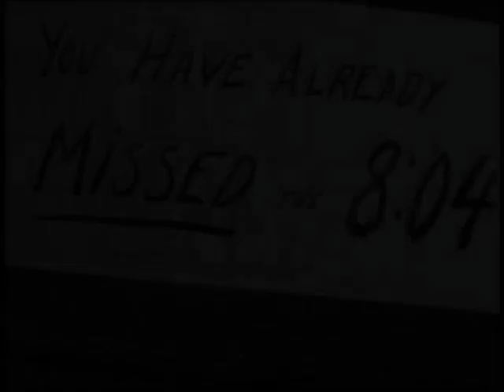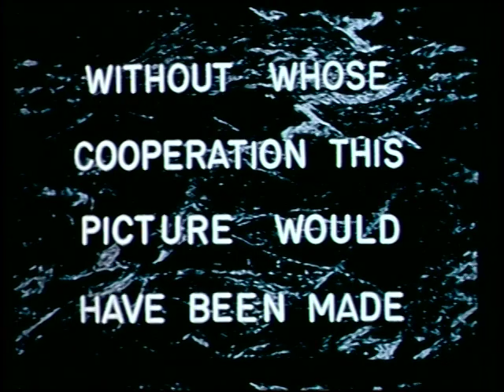Westway Ho! - Part 2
OK, this is not abstract video art, but Ive posted it because my father created it in 1957.  Check out 1950s suburbia.  Can you dig it, daddy o?   --  Dean Winkler